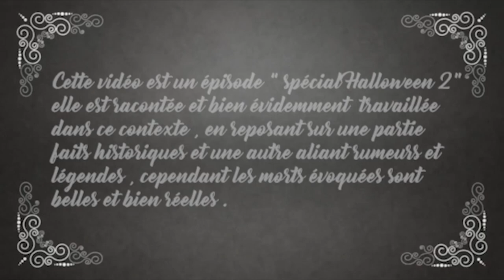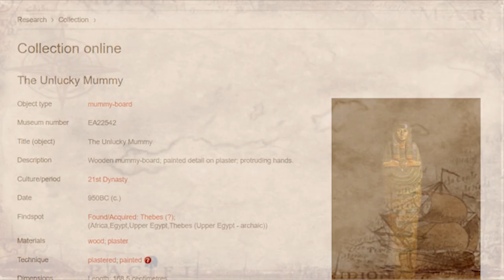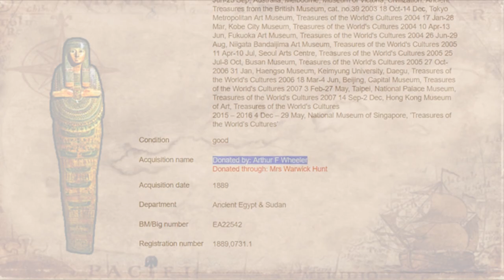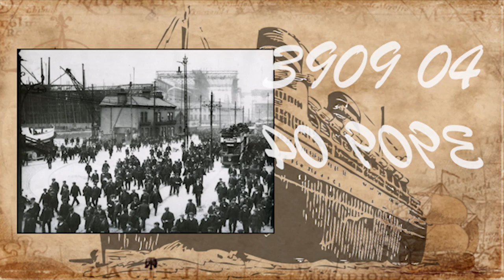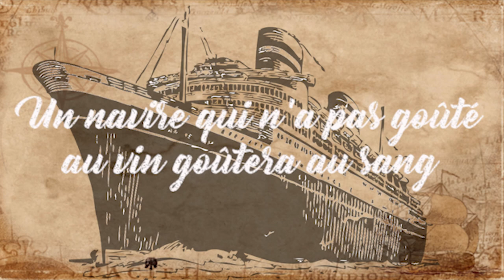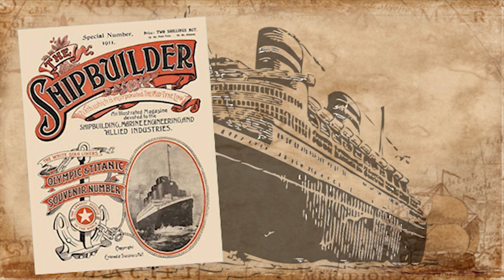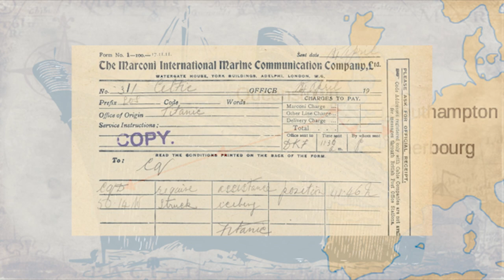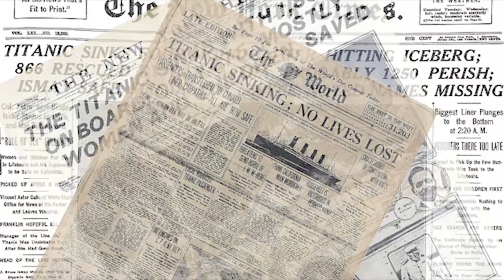Une momie à l'origine du naufrage du Titanic ? Egypto'Logique #6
Connaissez-vous le mystère qui entoure le naufrage du Titanic ? Celui d'une momie maudite embarquée clandestinement dans les soutes du tristement célèbre paquebot   ↓↓↓ Déroule ↓↓↓

Dans la nuit du 14 avril 1912, le paquebot transatlantique de la compagnie White Star Line, le RMS Titanic heurte un énorme iceberg provoquant son naufrage en 2h40 et emportant plus de 1500 vies.

Beaucoup de spéculations circulent autour de son naufrage mais une peu connue a retenue mon attention (description en cours .)

Recherches livresques :
* Le Titanic de Gérard PIOUFFRE

Certains extraits de films peuvent être utilisés à des fins de démonstrations ou de parodies de démonstrations notamment :

* Titanic (1997) de James Cameron - 20th Century Fox
* Titanic (1915) de Pier Angelo Mazolotti (film muet)
* S.O.S Titanic de William Hale
* La momie (2017) - Universal Pictures

Fun Facts :

* Le dernier survivant du Titanic est un cochon , enfin plus précisément une boite à musique en forme de cochon ( très ressemblant d’ailleurs) appartenant à Edith Rosenbaum , repêché plus de 101 ans après le naufrage des scientifiques ont réussi à relancer son moteur , je vous laisse écouter sa musique

*  L' épave du Titanic fut découverte en 1985 par le scientifique maritime Robert Ballard
* L'épave se trouve à 3 843 mètres de profondeur et 650 km au sud-est de Terre-Neuve.

N'hésitez pas à activer les sous-titres

Imhotep à tous et rdv au prochain épisode

183